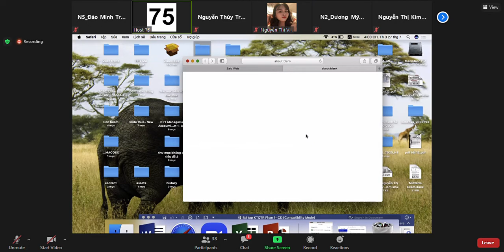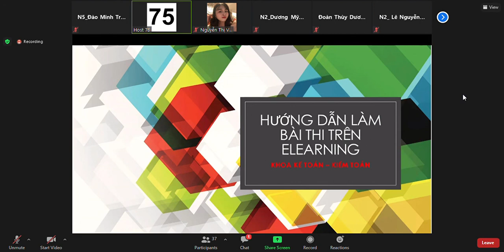HƯỚNG DẪN LÀM BÀI THI TRÊN ELEARNING_ZOOM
KHÔNG NHẬN QUẢNG CÁO KÊNH VỚI MỌI HÌNH THỨC
*Video trên kênh Accountant Trưởng Vlog được làm ra với mục đích phục vụ tiếng cười cho quý vị khán giả. Chân thành cảm ơn mọi người.
 © Bản quyền thuộc về Accountant Trưởng Vlog
 © Copyright by Accountant Trưởng Vlog Channel ☞ Do not Reup